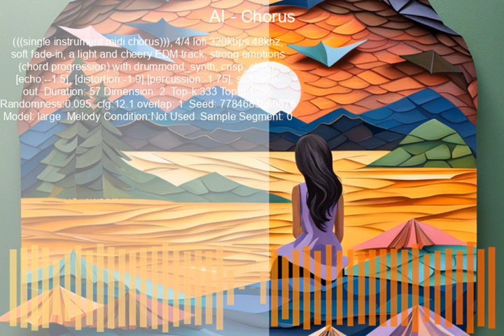AI Chorus - 7784683569876 v2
"(((single instrument midi chorus))), 4/4 lofi 320kbps 48khz, soft fade-in, a light and cheery EDM track, strong emotions (chord progression) with drummond_synth, crisp, clean, [echo:--1.5], [distortion:-1.9],[percussion:-1.75], soft fade-out"

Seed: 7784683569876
top-k: 333
top-p: 1905
randomness Temp: 0.095
CFG: 12.1
Model: Large
Duration: 57